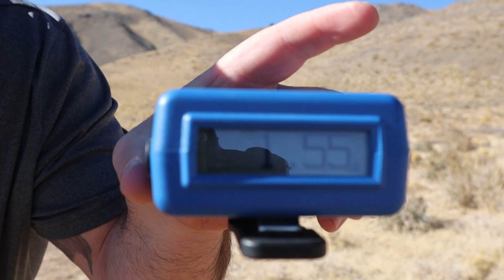PSA: Carrying a Pistol in Winter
PSA on the difference between winter carry and summer carry.